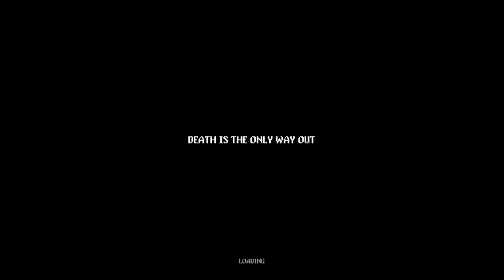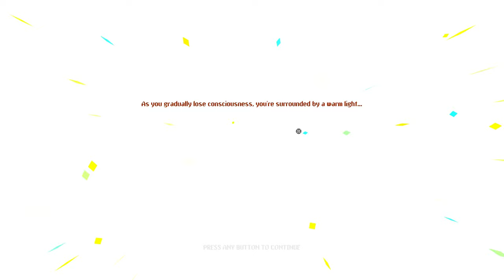NEON ABYSS | ZACK/VIRGIL[DMC] BOSS SLAIYAN | 1440p Playthrough | Managers CURSED ATHENA/PROMETHEUS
PC Specs:
CPU: Intel i7-12700k 12core
GPU: Nvidia Geforce RTX 3060
Ram: 64GB DDR4 3200mhz
OS: Windows 10 64bit

DLC Now Included:
Chrono Trap
Loveable Rogue
Alter Ego